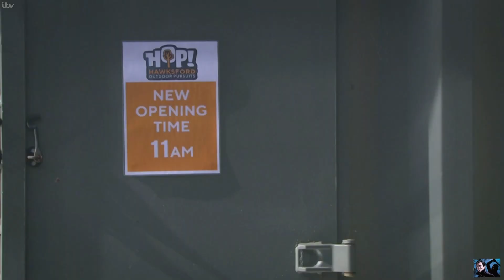Emmerdale - Dawn Finds Ben's Body